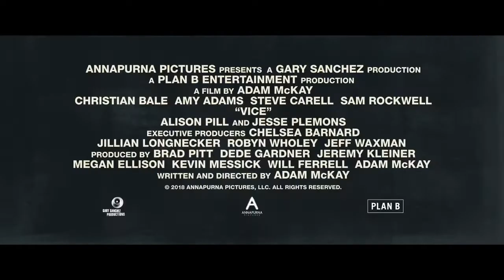Christian Bale Vice | Christian Bale as Dick Cheney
Vice is due for release in December in the US, and on February 1, 2019 in the UK.